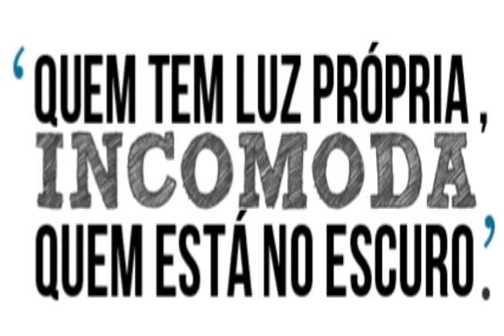OLHO DE TANDERA (SANTISTA CARLOS)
AUTOR:
SANTISTA CARLOS

SAI PRA LÁ OLHO GRANDE
OLHO DE TANDERA
VÊ SE ME ERRA

NÃO TENHO NADA QUE VOCÊ NÃO POSSA TER
A SUA INVEJA,VEJA SÓ NÃO TEM PORQUE

QUERO ENTENDER
O QUE EM MIM VOCÊ VÊ
QUERO ENTENDER
QUERO ENTENDER

SE FOR DINHEIRO NÃO TENHO
SE FOR BELEZA TALVEZ
SE FOR CARISMA ISSO VOCÊ NÃO PRECISA

QUERO ENTENDER
QUERO ENTENDER
QUERO ENTENDER

SEJA LÁ O QUE FOR,QUE DEUS ME PROTEJA
QUE DEUS ME PROTEJA